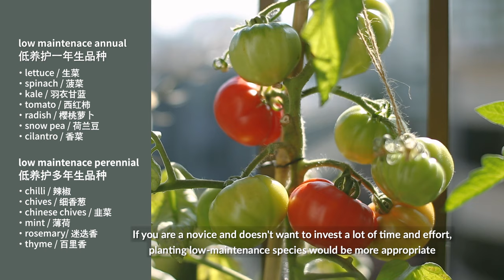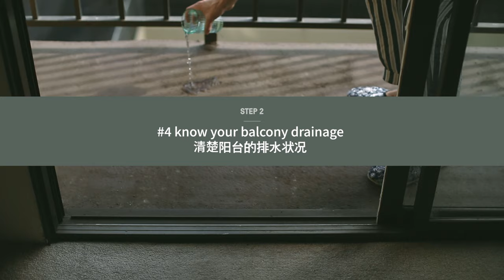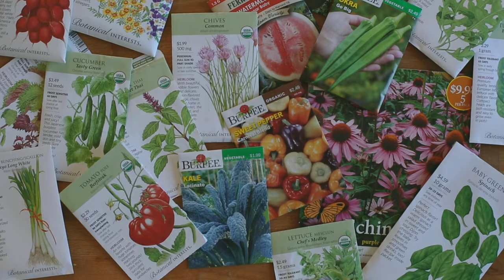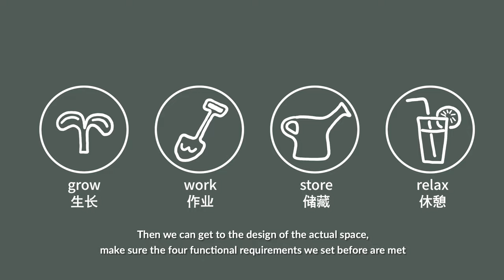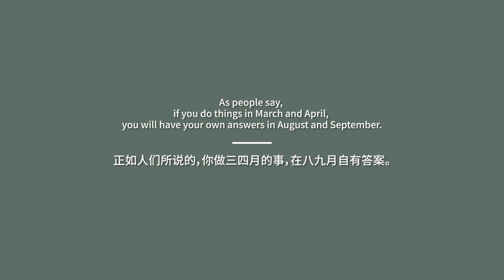4 Steps to Start a SMALL Balcony Vegetable Garden｜Tips from Landscape Designer｜Beginner Gardening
We started a SMALL balcony vegetable garden (3 square meters) on our rental apartment last spring. As a trained landscape designer in California, I would like to share 4 steps and some tips on how to set up an edible balcony garden at home, especially on how to maximize the space of a small space while meeting different functions requirements - grow, work, store, and relax. There are also some useful plant lists for beginners to get started. Hope this will inspire you to start in this early spring! 😊

冬去春來，又到了一年辛勤耕種的季節。去年的春天，我們第一次開始嘗試陽台種植。陽台雖小，收穫頗豐，最近我們整理了我們經驗和些許心路歷程。這期著重介紹我們是怎麼初步分析小空間、合理設計佈局，並提供了一些適合新手的種植清單。希望在這個早春可以對你有所啟發！

FACTSHEET | Companion planting list from Berkely Ecology Center
同伴種植栽培法植物清單

GARDENING SUPPLY｜園藝工具

VIDEO | My summer garden tour

VIDEO | Growing low-maintenance vegetables with us

Greetings from Gala Studio, a San Francisco slow lifestyle channel by a landscape designer and an architect. We like to share simple recipes, balcony gardening, design & DIY, and travel!
Gala Studio是由一名景觀設計師和一名建築師一起打理的慢生活頻道，現工作生活於美國舊金山。從設計師的視角，記錄平凡生活中的不平凡瞬間 - 簡單美食、室內與花園、設計DIY、與旅行。

00:00 INTRO
00:36 STEP 1: UNDERSTAND YOURSELF
00:46 How much time & effort on gardening?
01:10 What's my budget for gardening?
01:44 How am I going to use the balcony besides gardening?
02:11 STEP 2: UNDERSTAND YOUR SPACE
02:18 How much weight can my balcony handle?
02:40 How much sun do I get?
03:01 How much space do I have?
03:21 Know your balcony drainage
04:05 STEP 2: DECIDE YOUR CROPS
05:14 STEP 3: DRAW OUT YOUR PLAN
05:26 Three ways to use your balcony space efficiently!
07:22 EPILOGUE

LIKE THE MUSIC WE USED?｜音樂

- Gala Studio